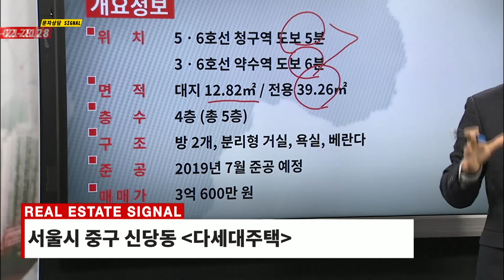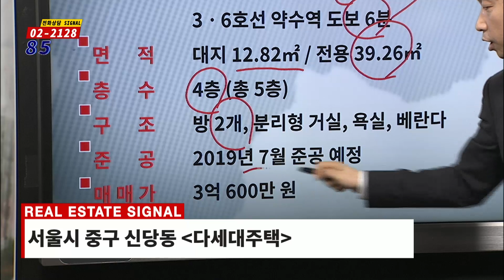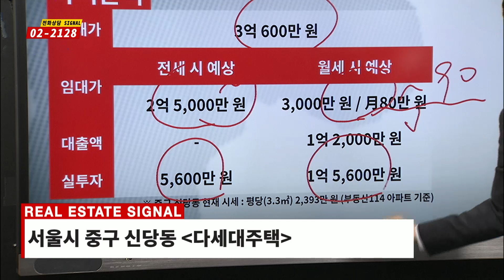부동산토마토TV 알토마토 rtomato 01/23(수) 부동산시그널 : 5·6호선 청구역 도보 약 5분 3·6호선 약수역 도보 약 6분 중구 신당동 다세대주택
김윤제 이사(드림부동산투자자문)의 추천 매물
중구 신당동 다세대주택